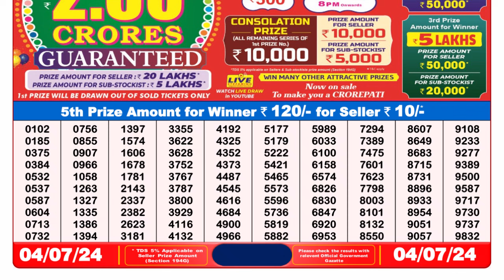Nagaland Lottery Sambad Live 8pm 04.07.24